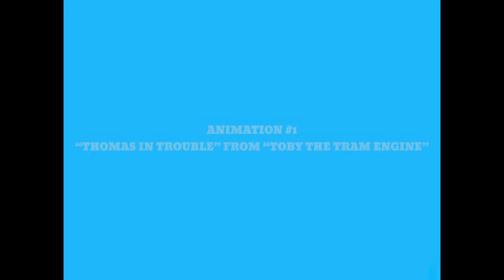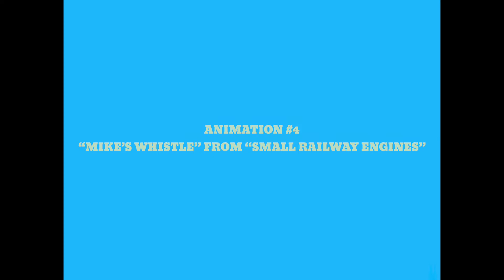Super CamO’s Railway Series Animations Compilation (#1)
Hey, everyone. You all remember those little Railway Series clips I made back in 2016, right? Well, I do, too. Looking back on them over the years, though, those videos are…sorta…bad. I didn’t know anything about making YouTube videos back then, and it resulted in a lot of poorly made clips. I’ve even deleted all of them from my channel along with all the other old videos I made from 2016 to 2018 as well as some videos from late 2019 because of how horrible they are.

So, I decided to rectify all of those makeshift clips and form a montage of entirely new Railway Series snippets. But this time, they’re the original Railway Series illustrations and they’re even…ANIMATED! Yep. I’ve finally learned how to do animation and it is just beautiful. It really helps all these new clips stand out from each other.

I tried going for a Reading Rainbow style of animation and it sorta fits in terms of style. Especially when you look some of the animations from that particular show. Pretty interesting way to do it, don’t you think?

Now that that’s out of the way, please sit back and enjoy the show!

No money was intended to be made off of this video.

Thomas and Friends is owned by HiT Entertainment/Mattel.